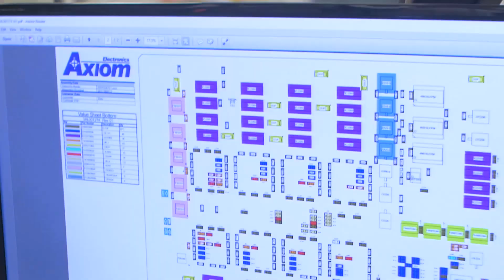Hillsboro Technology Park